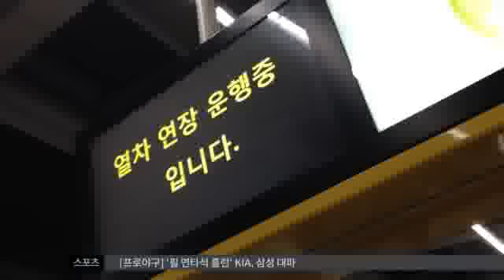[대구MBC뉴스] 짜증과 고통만 남은 '신바람 페스티벌'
내용: 짜증과 고통만 남은 '신바람 페스티벌' - 박재형 기자